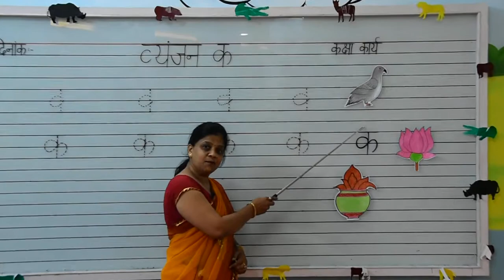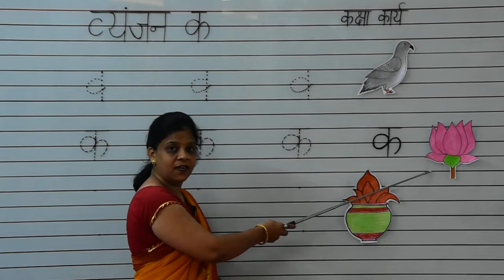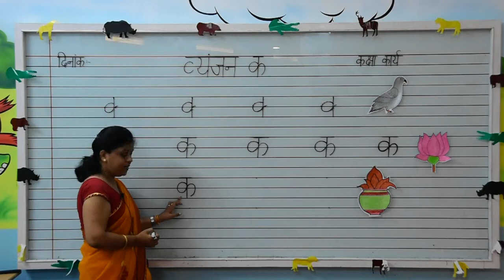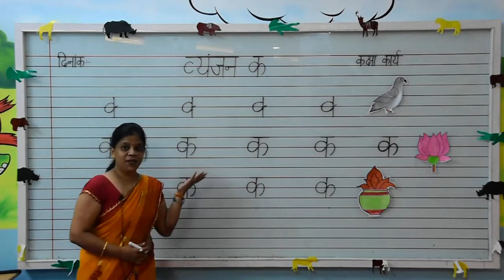PRE PREP HINDI VYANJAN Ka